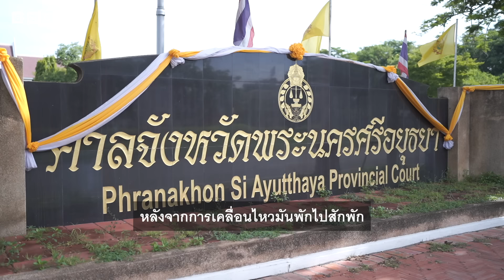ชีวิตแกนนำม็อบคนรุ่นใหม่ ในวันที่นิรโทษกรรม ม.112 ริบหรี่ - BBC News ไทย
การเคลื่อนไหวของคนรุ่นใหม่ นักเรียน นักศึกษา ในช่วงปี 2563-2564 ถือเป็นหนึ่งในประวัติศาสตร์การชุมนุมครั้งใหญ่ที่สุดของไทย นับตั้งแต่เกิดการรัฐประหารปี 2557
บีบีซีไทยได้สัมภาษณ์พิเศษ ไมค์ ภาณุพงศ์ จาดนอก, รุ้ง ปนัสยา สิทธิจิรวัฒนกุล แกนนำกลุ่มราษฎร, รศ.ดร.ยุกติ มุกดาวิจิตร และ รัฐวิชญ์ อริยพัชญ์พล โฆษกศาลยุติธรรม เพื่อสำรวจว่าชะตากรรมของแกนนำม็อบคนรุ่นใหม่เป็นเช่นไร หลังผ่านการชุมนุมมาแล้ว 4 ปี

อย่าลืมกด Like หรือ Subscribe พร้อมกดกระดิ่งตั้งเตือนเพื่อไม่พลาดชมคลิปล่าสุดจากบีบีซีไทยก่อนใคร